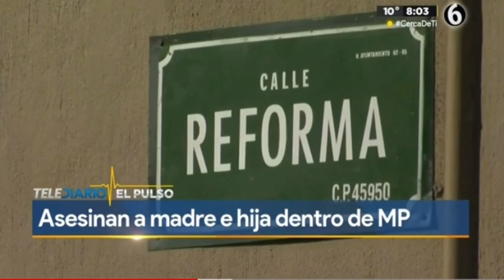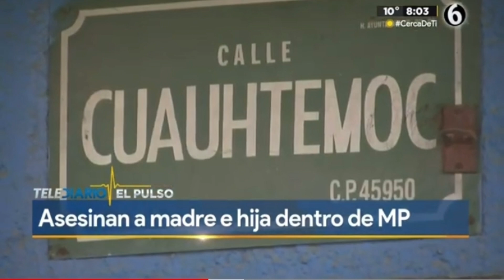Lo mejor de la semana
Lo mejor de la semana ElPulso Schwebel AhíLesVoy🫵🏻